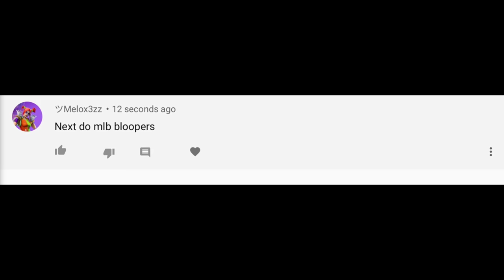MLB Bloopers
The funny moments in baseball!!